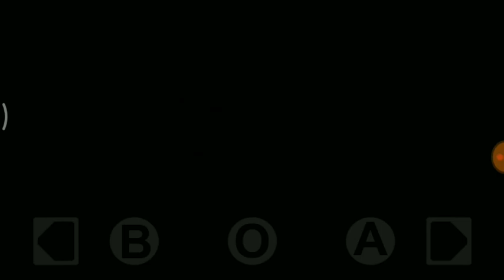Distraint Gameplay #4 in Hindi | APS GAMING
Hello in this video you will see that we are finding Mr Tailors dog in the forest.